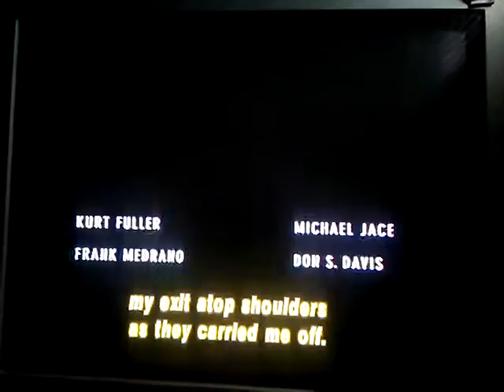The Fan (Movie) Opening Day Baseball Poem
Wesley Snipes and Robert De Niro (Poem Narrator) film about a fan who wants to see his baseball idol get out of a career slump and will stop at nothing to help him do so, even murder!